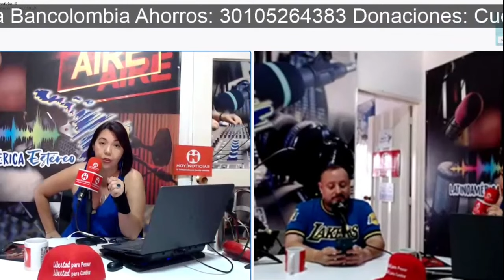Fue por lana y salió con otro delito imputado, Uribe a la llorería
Una vez más la juez del caso Uribe regaña al expresidente y le dice que respete la audiencia. Fiscalía le imputa un tercer delito al señor de la finca.